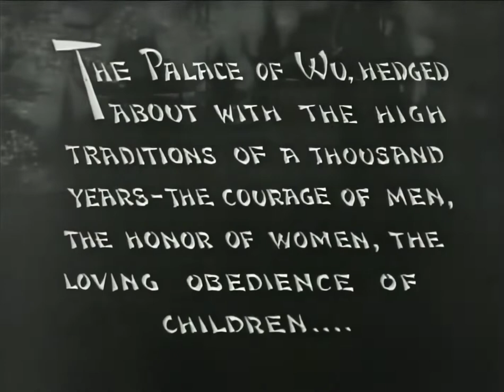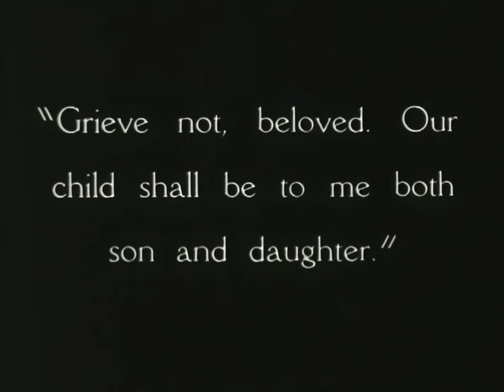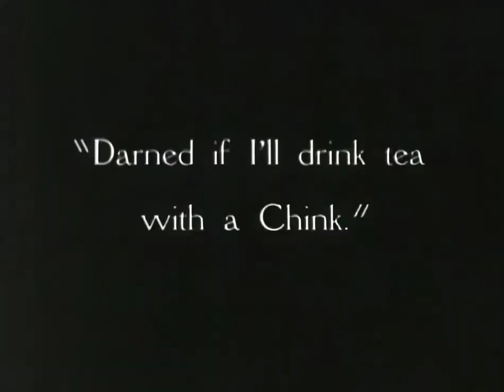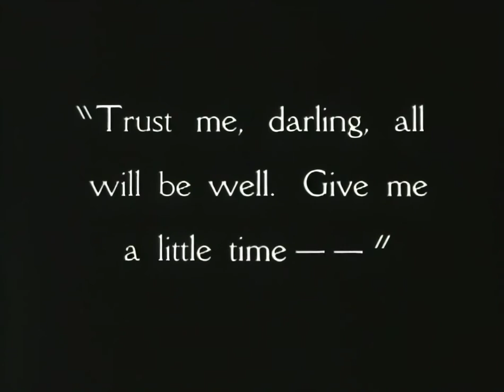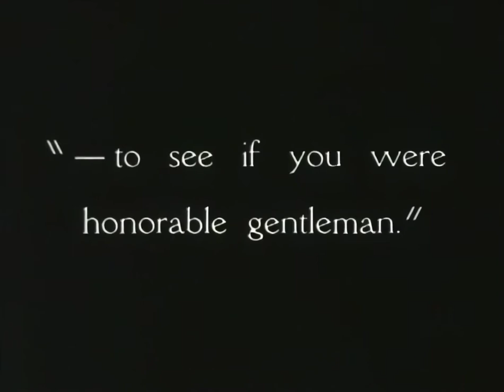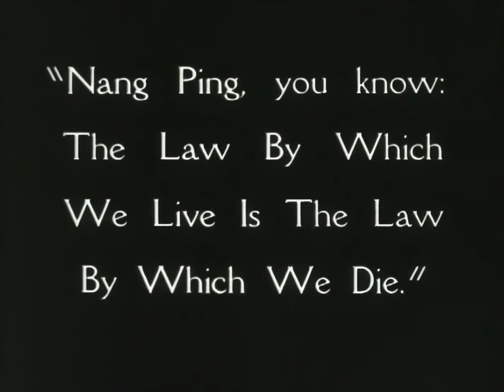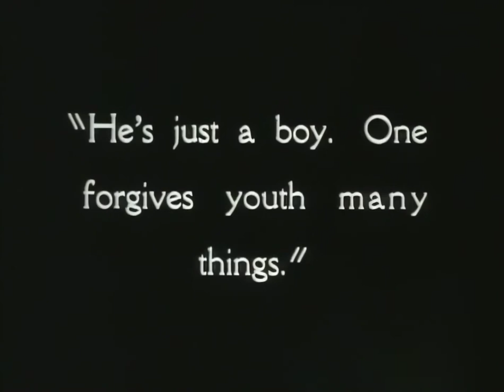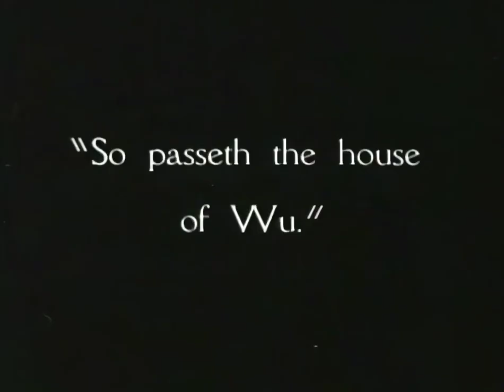Mr. Wu (1927) [1080p]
'Mr. Wu is a 1927 American silent drama film directed by William Nigh and starring Lon Chaney, based on a 1913 stage play. Chaney portrays a Chinese patriarch who tries to exact revenge on the Englishman who seduced his daughter.

Cast
Lon Chaney as Mr. Wu / Grandfather Wu
Louise Dresser as Mrs. Gregory
Renée Adorée as Wu Nang Ping
Holmes Herbert as Mr. Gregory
Ralph Forbes as Basil Gregory
Gertrude Olmstead as Hilda Gregory
Mrs. Wong Wing as Ah Wong
Claude King as Mr. James Muir
Sonny Loy as Little Wu
Anna May Wong as Loo Song
Toshia Mori as Nang Ping's friend (credited as Toshia Ichioka)

Production
Mr. Wu was originally a stage play, written by Harold Owen and Harry M. Vernon. It was first staged in London in 1913; the first U.S. production opened in New York on October 14, 1914 with stage star Walker Whiteside playing Wu.

The film was shot at Metro-Goldwyn-Mayer Studios in Culver City, California. Script supervisor Willard Sheldon later recalled that Chaney had a good working relationship with director William Nigh and that production went smoothly.

Release
Mr. Wu was released on March 26, 1927. Wu Li Chang, a Spanish-language version of Mr. Wu, was produced in 1930.

Based on
The play Mr. Wu
by Henry Maurice Vernon
Harold Owen
Starring
Lon Chaney
Renée Adorée
Cinematography John Arnold
Edited by Ben Lewis
Production
company
Metro-Goldwyn-Mayer Corp.
Distributed by Metro-Goldwyn-Mayer Corp.